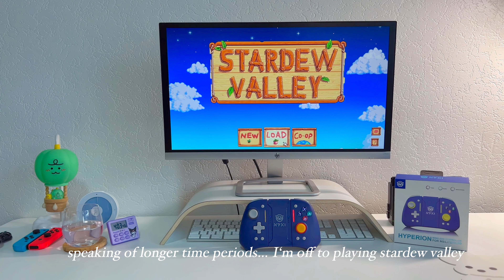unboxing new nintendo switch controllers ft. NYXI GAME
Hello everyoneeee!
I am back with a vlog! I hope all of you are doing well and have a great time!
Please let me know if you like vlogs about other things as well or only study related things :3

Love, Amo 💜

🎵𝘔𝘶𝘴𝘪𝘤 𝘶𝘴𝘦𝘥 𝘪𝘯 𝘵𝘩𝘪𝘴 𝘷𝘪𝘥𝘦𝘰: 🎵
☁️ Kingston Instrumental
☁️ ♪ Rose (Prod. by Lukrembo)